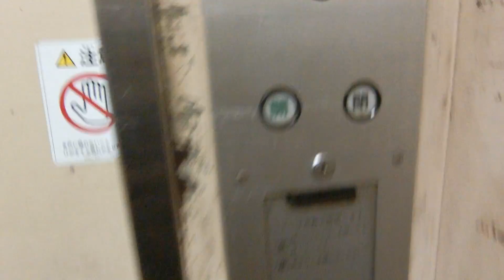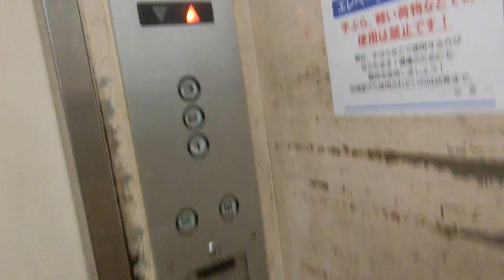ゆめタウン竹原のエレベーターPart4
久しぶりに訪問しましたが、撮影当時も後期エレペットが現存していました。ここは1979年3月2日にイズミ竹原店として開業しましたが、2013年12月1日にゆめタウン竹原として生まれ変わりました。人荷用ですが、開延長ボタンは搭載されていませんでした。かつてこのエレベーターは従業員用だったと思います。残念なことにゆめタウン竹原は建設から40年以上が経過し、老朽化が進み、耐震不足で契約満了に合わせて2022年11月27日をもって閉店することが決定しました。広島県内のゆめタウンの閉店は福山市のゆめタウン松永に次いで2店舗目です。

メーカー：三菱
機種：後期エレペット
駆動方式：ロープ式
設置台数：1基
アナウンス：なし
到着チャイム：なし
車椅子操作盤：なし
停止階：1,2,3
停止可能階：1,2,3
用途：人荷用
定員：23名
積載：1500kg
ドア：2枚片開きドア
設置年度：1979年3月